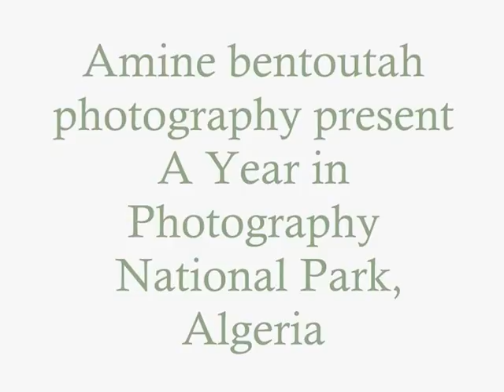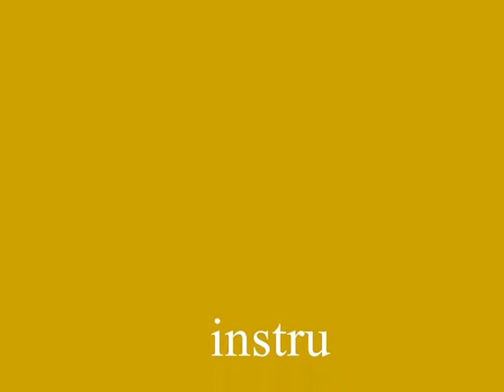Amine Bentoutah: Djurdjura National Park a Year in Photography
The national park of Djurdjura (Arabic: الحديقة الوطنية جرجرة‎) is one of the national parks of Algeria. It is located in Kabylie and is named after the Djurdjura Range of the Tell Atlas.
Nearby cities include Tizi Ouzou to the north and Bouïra to the south. The park is home to a very broken tectonics, as well as many forests, grottoes, gorges, and important fauna, including the endangered Barbary Macaque,[1] Macaca sylvanus, a primate whose prehistoric distribution in North Africa was much broader than today.